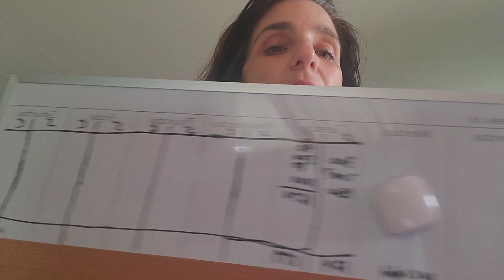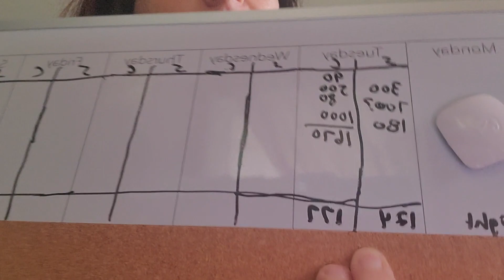Week 2 Weight Loss for Disney & Hot Set!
or just search Dave Lanciani.